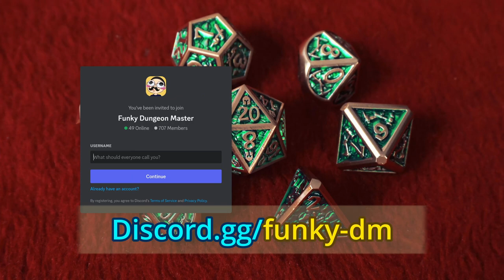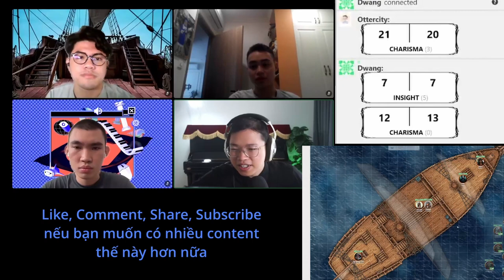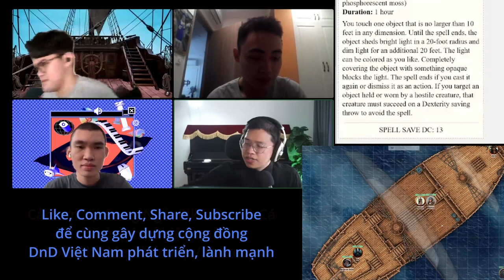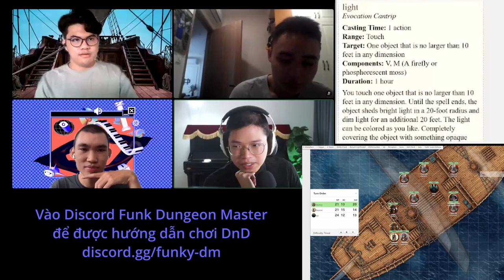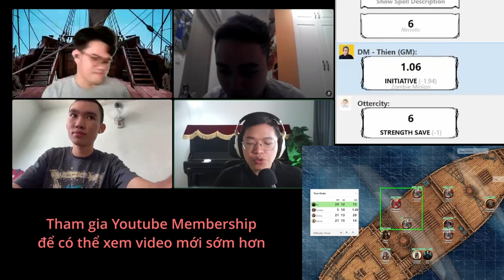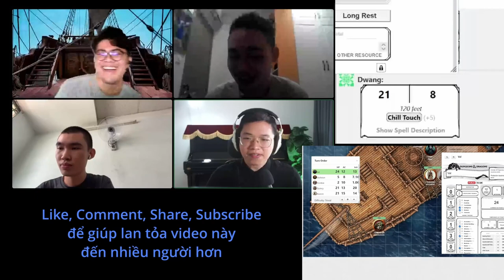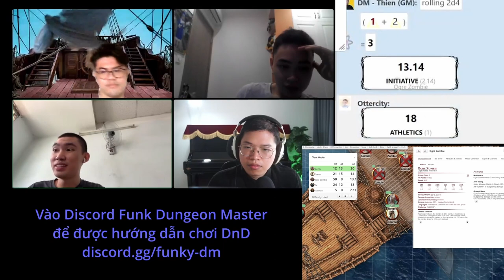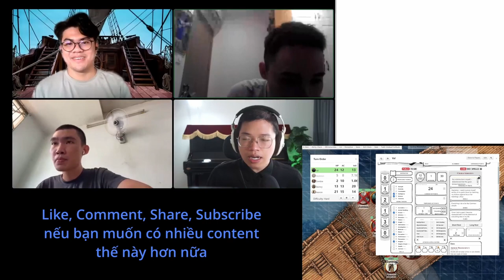"I'm the CAPTAIN NOW!!" - DnD Real Play FULL SESSION Sea of the Dead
A full oneshot session for some people relatively new to DnD, game Sea of the Dead. Sail the sea with captain Jack Spartan

Mốc thời gian (Timestamps):
0:00 Intro
0:17 Character Introduction
5:33 Tavern Roleplay
14:23 Bar Fight
23:02 New Player Joins + Break
23:54 Critical Role moment
26:17 Helping New Player
28:27 Introduce New Character
33:30 Hungover Morning
35:50 Set sail!
53:48 A coup?
1:08:17 Sea of the Dead
1:11:17 "I'm the Captain NOW"
1:11:55 DnD Combat
1:34:54 BBEG?
1:58:20 HDYWTDT?
1:59:10 Aftermath
2:01:19 Oneshot Ends and Discussions